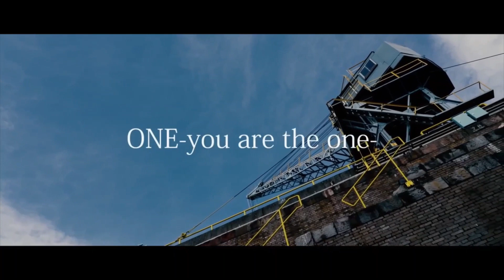NATCHIN'S MATE第18回2023. 3. 17放送前半【Edit Ver. 】 ゲスト=SHUN .(FANTASTIC♢CIRCUS)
2023年3月17日にニコ生FOOL'S MATE channelで放送されたNATCHIN'S MATE第18回の前半の編集版です。ゲストはSHUN.(FANTASTIC♢CIRCUS)！